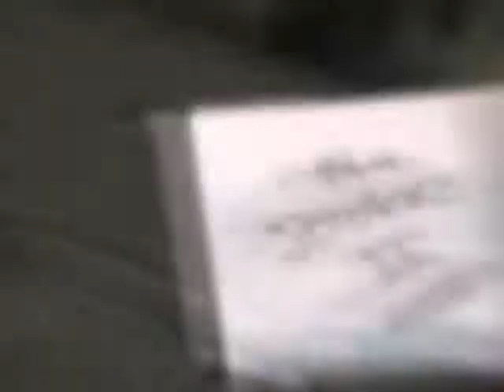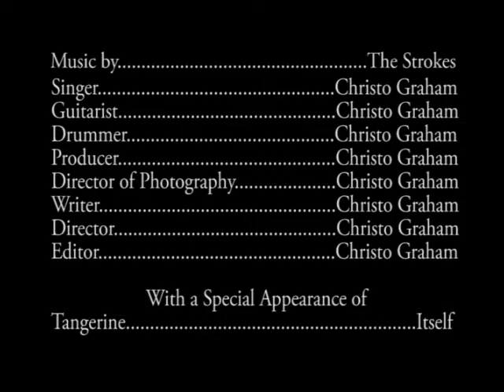"Bored" A Short Film to Music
The Brothers Graham in "Bored" set to the Strokes' song 12:51.